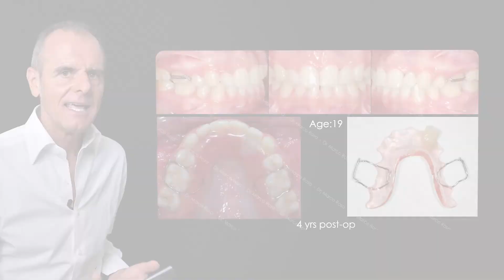Il camouflage cosmetico e la sostituzione protesica dell’incisivo agenetico